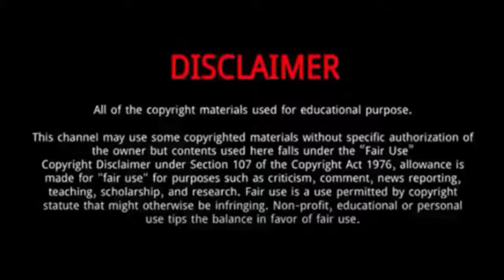Liu Yu Han || 10 Things You Didn't Know About Liu Yu Han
Liu Yu han is a Chinese actor.
He was Born on June 17, 1995 in Yingkou, China.
He graduated from the Performance Department of the Central Academy of Drama in 2013.
Liu Yn han good looks are probably one of the first things that people notice about him and his acting career isn’t the only place where they’re being put to good use.
In 2021, he starred in Love Like White Jade.
The same year he has also played Twelve Legends.
He has quickly becoming a very recognized face on television, and it has everything to do with how good he is at his job.
He became more successful in hin profession within a limited period of time, where he influenced people on the bases of his career and earned a lot of fame.